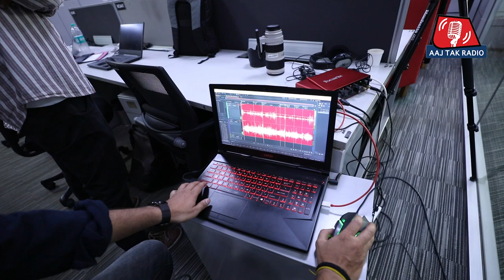Guitar वालों में कितनी ज़रूरी है छटपटाहट?: Padhaku Nitin, Ep 100 Ft. Rabbi Shergill | Podcast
पढ़ाकू नितिन सौवें ऐपीसोड के पड़ाव तक आ पहुंचा है. अब मौका ख़ास था तो मेहमान को ख़ास होना ही था. हमने पुकारा सिंगर और म्यूज़िशियन रब्बी शेरगिल (Rabbi Shergill) को. पढ़ाकू नितिन में रब्बी ने दिल्ली, दिल, गीत, हवा, AI, दोस्तों से लेकर दुनिया जहान की बातें छेड़ीं. आइए इस छोटी सी सैर पर निकलें.